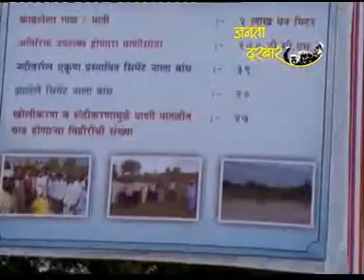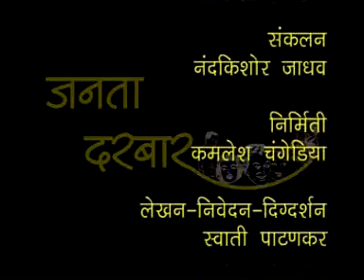Janata Darbar JD EP. 196- Jalyukt shivar Mahalpimpri